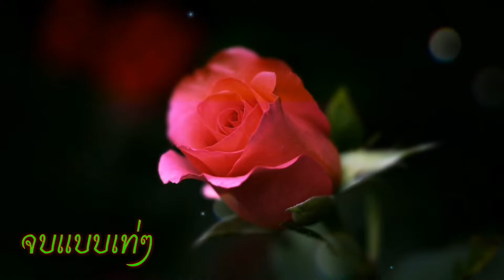จบแบบเท่ๆ(เบียร์ พร้อมพงษ์20 กุมภาพันธ์ 2022